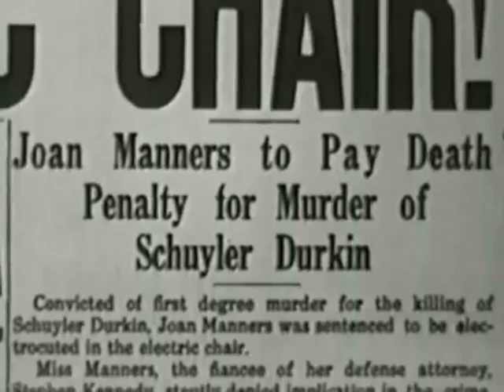1932 CRIME DRAMA starring Mary Carlisle, Conway Tearle, Irene Rich Black and White Movie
Hello!  Here's a good story, which begins aboard an ocean liner.  You've often heard of ship-board romances?  This Classic Movie is not about one of those!
How far would you go to assure the future life of a loved one?  You may find yourself asking that question as you watch "Held For Murder".
This is a film most likely shown as an afternoon matinee.  Often Wives and Mothers would see movies in the afternoons after the housework was done, and before it was time to cook dinner.  These films were often called "Weepers" or "Melodramas".
Stars: Conway Tearle, Irene Rich, Mary Carlisle